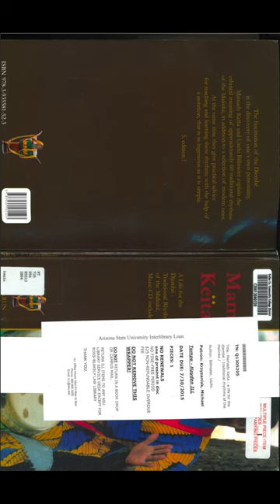Recording Hand Drums With Contact Mic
How to record Djembe and Cajon with Metal Marshmallow Pro.